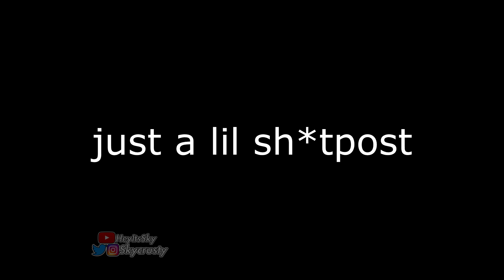Genius interviews but I made them better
this is the part 2 to something i made like a year ago so yeah enjoy